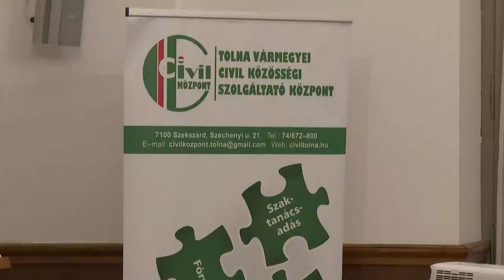Minden eddiginél magasabb összeg kerül kiosztásra a civil szervezeteknek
A CIVIL INFO című országos tájékoztató sorozat részeként, ezúttal Szekszárdon tartottak sajtótájékozótat a Miniszterelnökség Civil és Társadalmi Kapcsolatokért Felelős Helyettes Államtitkárságának munkatársai. Az eseményen többek között a pályázati lehetőségektől tájékoztatták a szervezetek képviselőit.